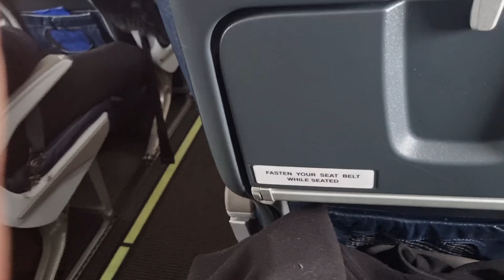Flyger ner till Lund för konferens - vlog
I denna video får ni följa med när jag har kollektiv trafik problem och flyger ner till Lund för konferens och middag på fin Hotel

Vi ni se mer av mig, följ mig på mina andra sociala plattformer: